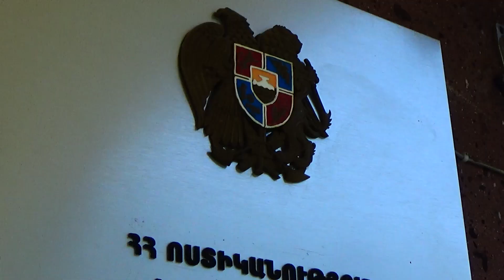Երևանում կատարված ավազակությունը բացահայտվեց․ երկու անձ կալանավորվել է